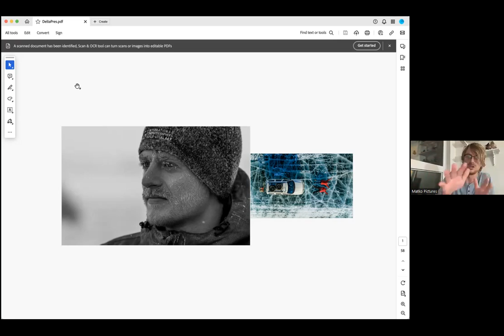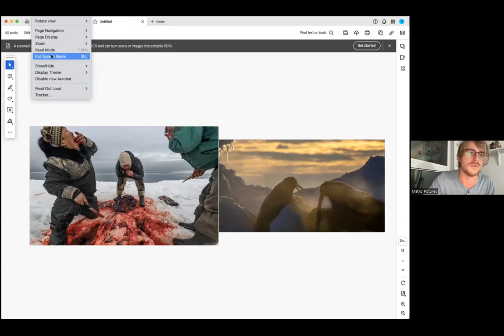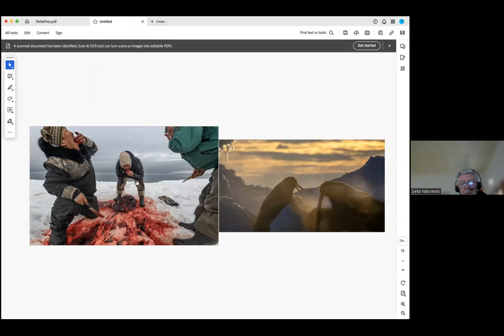2024-01-02 Pole to Pole, by Martin Gregus Jr.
0:00 Elizabeth introduces Martin, 1:50 Martin talks
4:00 Presentation no photos:  7:35 Restart with photos
A photographic journey from the Arctic to the Antarctic during this past year. In 2023 I was fortunate enough to not only spend most of my summer in the Arctic, but also visit some amazing locations in the tropics before setting my eyes on the South Pole. Documenting the various wildlife from both below and above the surface, we learned about new behaviours and everyday struggles as these animals battle in some of the most drastically changing environments on the planet.

Martin Gregus Jr. is an internationally awarded photographer and graduated documentary filmmaker with over eighteen years experience in photography.  He has dedicated much of his life to capturing wildlife, beauty and people’s stories through images both in nature and in the cities.
Specializing in documenting polar bears and other wildlife in the Canadian Arctic, Martin’s work has helped researchers and documentary film crews gain a new perspective on the secretive lives of the arctic’s most spectacular animals.